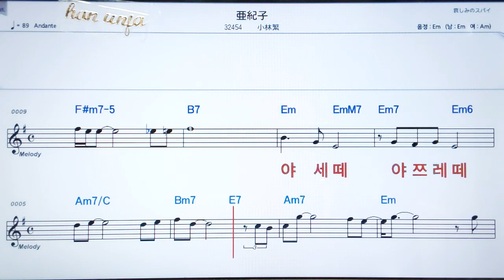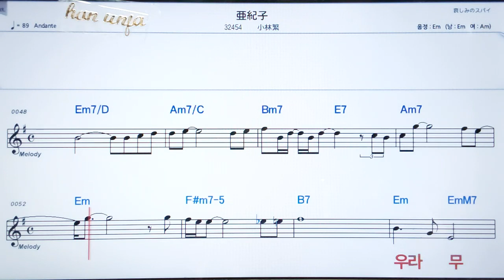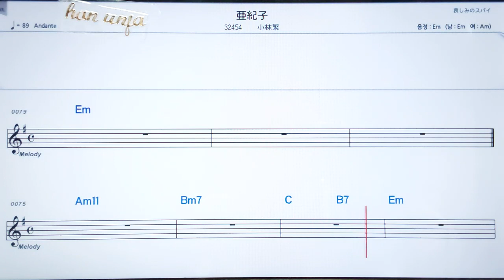💖아키꼬/코바야시시게루 ✌カラオケ.日本の曲( 한글 발음)악보, 코드 ,Karaoke*카라오케 반주